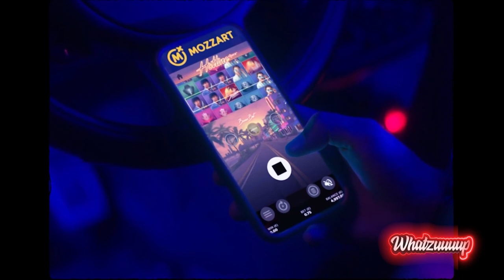Whatzuuuup - Saška i Ilija - Nove pesme - 25.09.2021. - Red TV